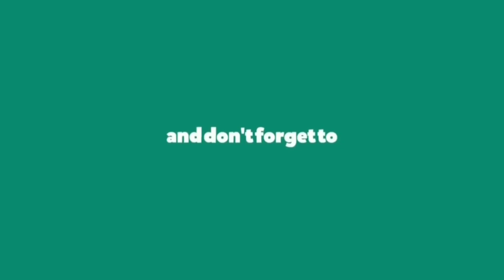MahaLaxmi Darshan Mumbai | After Reopened Temple | Pratik Bhosale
Peaceout ☮️